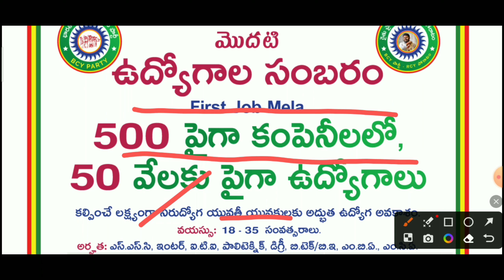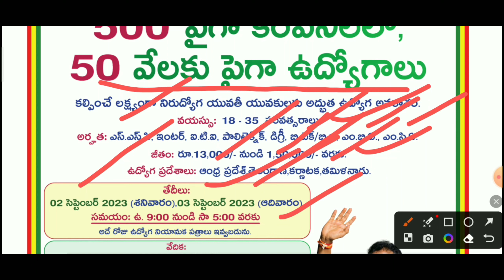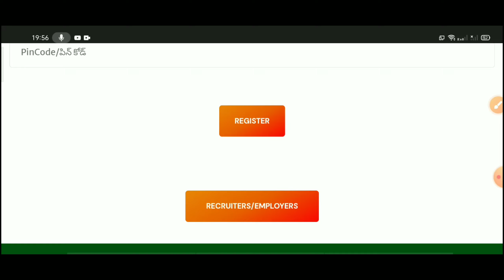50+ కంపెనీలు,50,000+ Jobs | సెప్టెంబర్ 2,3 తేదీలలో Mega Job Mela | Same Day Offer Letter ఇస్తారు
50+కంపెనీలు,50,000+Jobs | సెప్టెంబర్ 2,3 తేదీలలో Mega Job Mela | Same Day Offer Letter ఇస్తారు